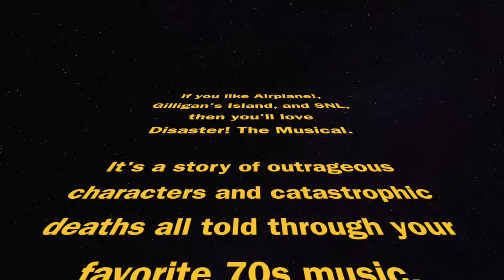Disaster! The Musical presented by Un-Common Theatre Company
Disaster! The Musical
July 19-22, 2018
The Orpheum Theatre/Foxboro